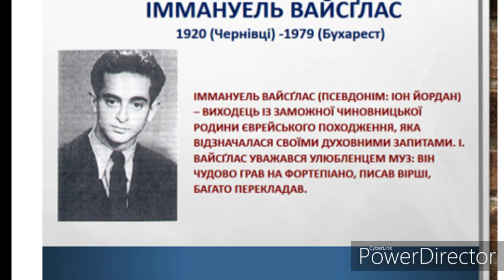"Круки"(1942)//Іммануель Вайсглас//Шкільна програма 7 клас.